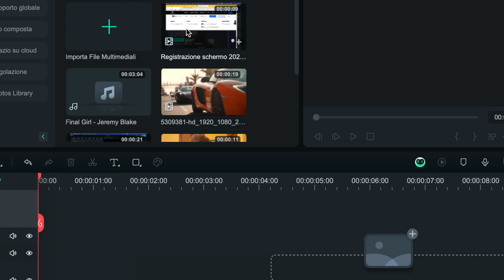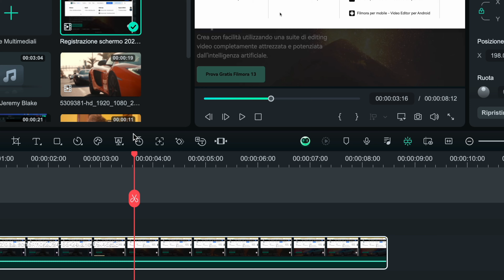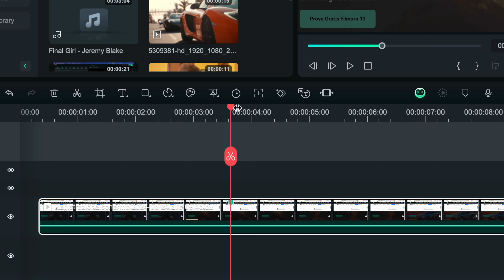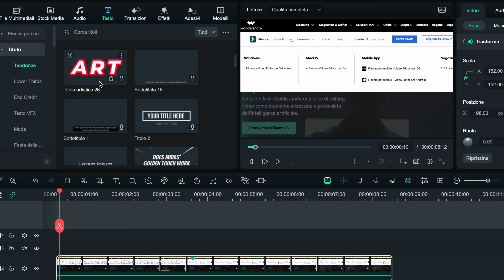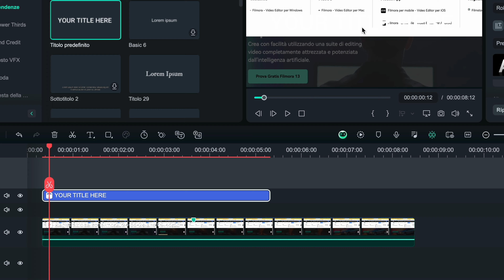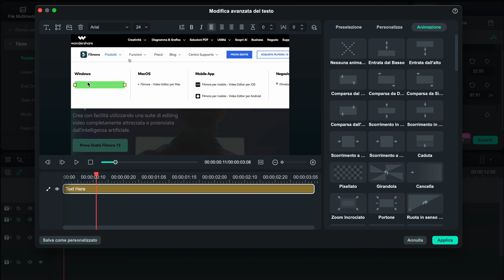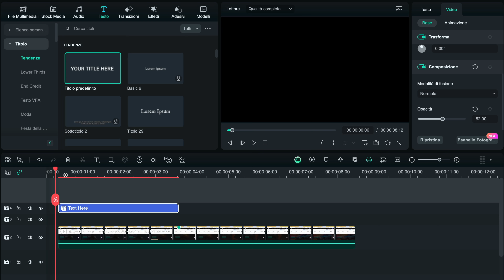Come fare Effetto Evidenziatore in un Video - Come evidenziare in un video (Tutorial Filmora Ita)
Sei nuovo nel mondo del video editing o desideri migliorare le tue abilità? Questo tutorial su Filmora 13, un programma gratuito per montare video per Windows e Mac, è perfetto per te!

Indice

0:00 Intro
0:53 Effetto evidenziatore nei video
4:50 Conclusioni

In questo video, ti mostrerò come creare un fantastico effetto evidenziatore nei tuoi video utilizzando Filmora. Se desideri mettere in risalto testi, immagini o aree specifiche nei tuoi progetti di video editing, questo tutorial passo-passo è perfetto per te. Scopri come dare un tocco professionale e accattivante ai tuoi video in modo semplice e veloce. Non importa se sei un principiante o un esperto di editing, con Filmora potrai ottenere risultati sorprendenti. Segui il nostro tutorial in italiano e porta le tue abilità di editing al livello successivo! Lascia un commento se hai domande o suggerimenti!

Se sei nuovo qui, non dimenticare di premere il pulsante di iscrizione e il campanello per rimanere aggiornato sulla nostra prossima uscita video!